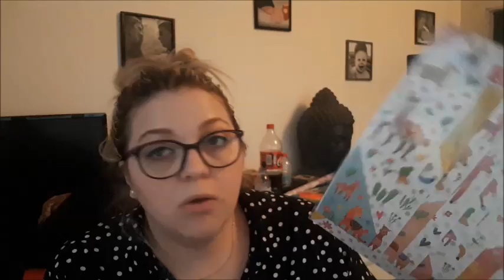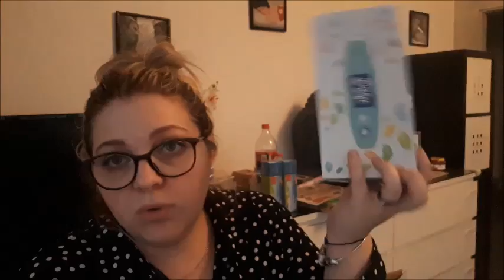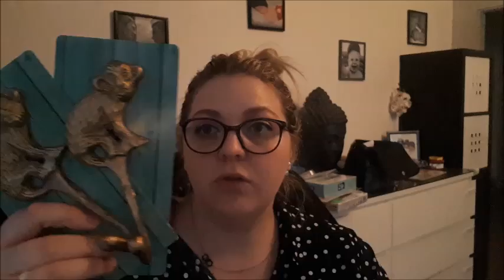HAUL ACTION #23 •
Hello !!!
Petite vidéo rapidos avec un haul Action !!!